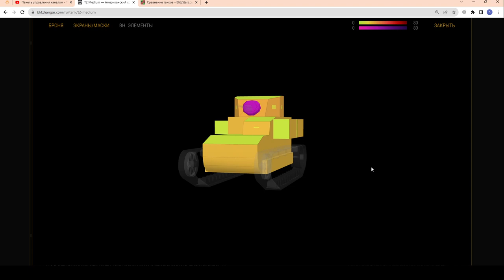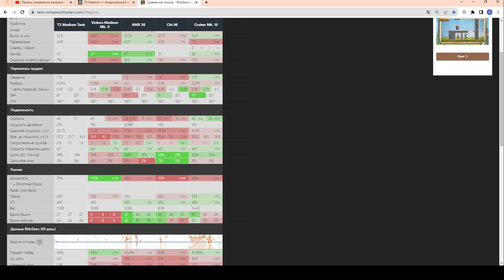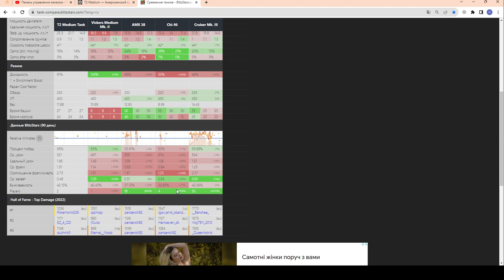Ты НЕ ПОЛУЧИШЬ этот Танк!!! T2 Medium - ЧЕСТНЫЙ ОБЗОР в wot Blitz 2023 | WOT-GSN